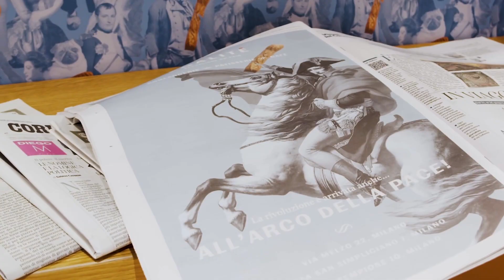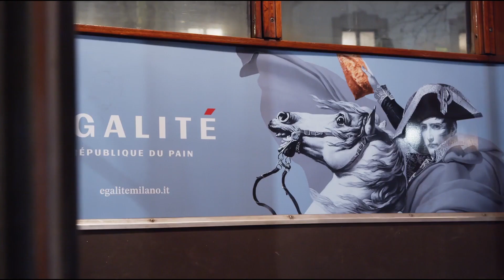Inaugurazione boulangerie Égalité in Corso Sempione a Milano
Video dell'inaugurazione della terza boulangerie Égalité a Milano in corso Sempione 10, a pochi passi dall’Arco della Pace.
Un luogo che si distingue per l'atmosfera accogliente e la selezione dei prodotti à la française come croissant, pain au chocolat, croque monsieur, bugnes alla crema e naturalmente baguette.